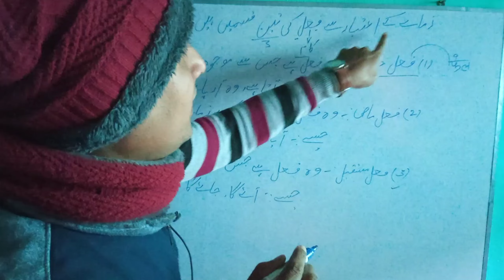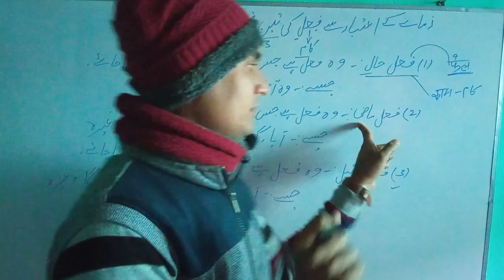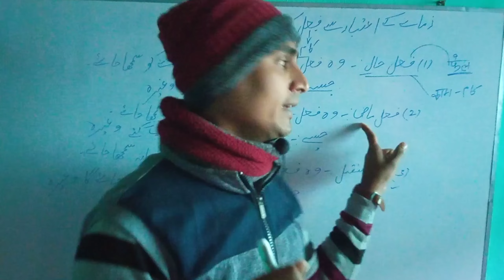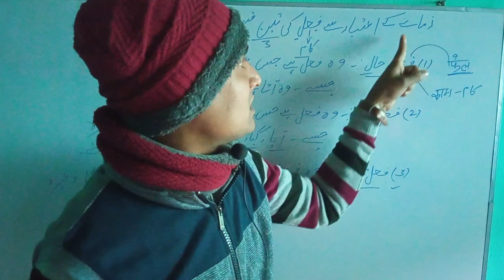जमाने की किसमे (tense-काल) ऊर्दू जमाने किसे कहते है,जमाने की कितनी किसमे हैं.